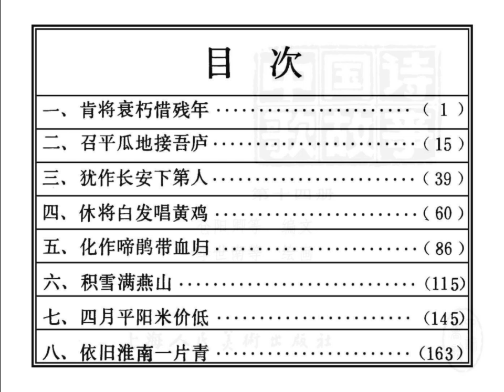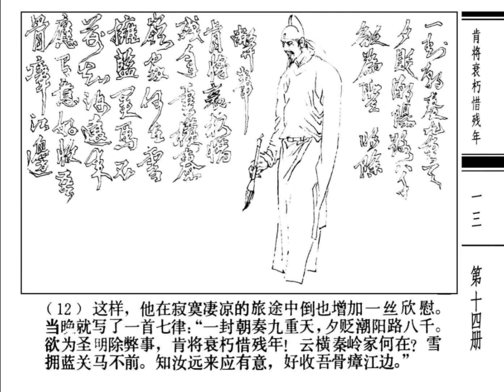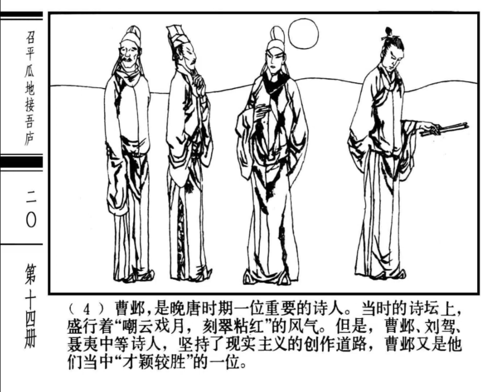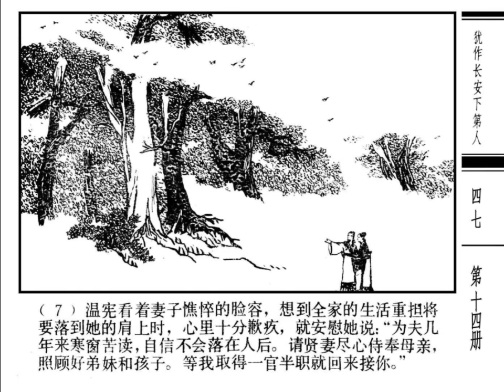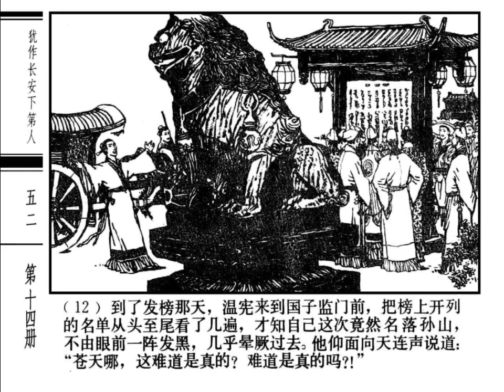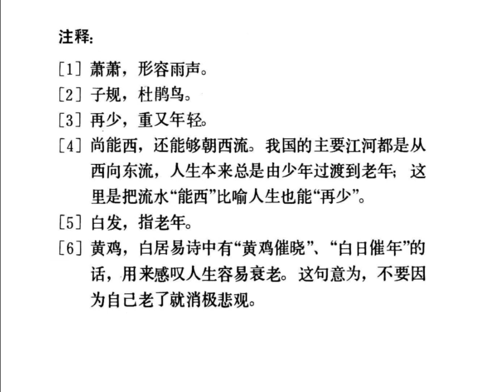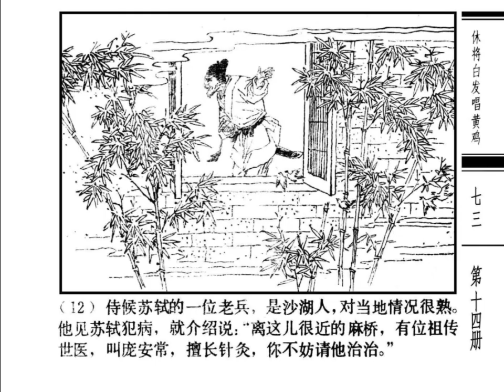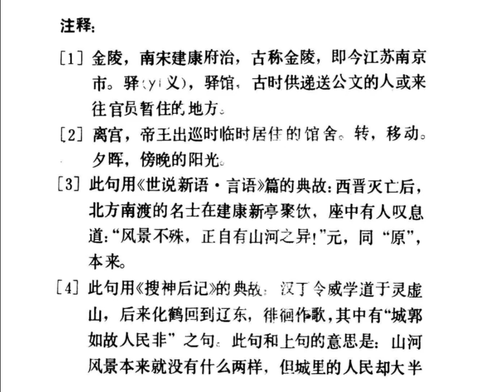中国诗歌故事 14 上